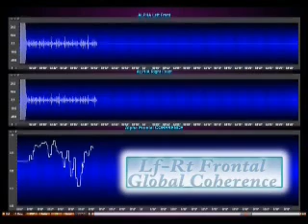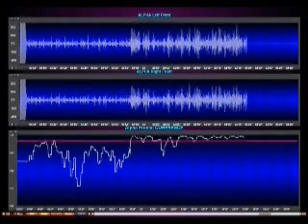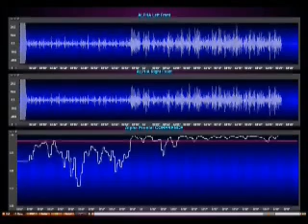EEG Demo - Alarik Arenander 2min.wmv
Real time demonstratie van hoe de EEG coherentie groeit tijdens Transcendente Meditatie beoefening